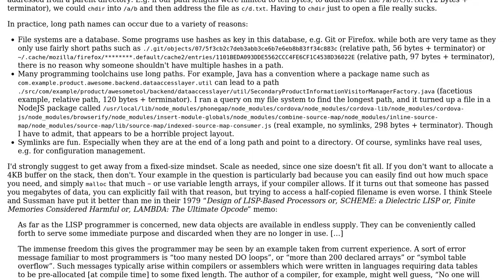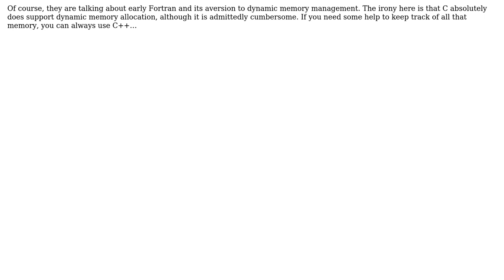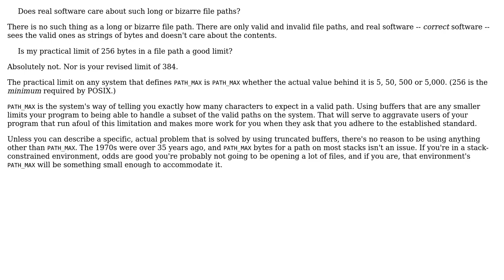Software Engineering: long (or bizarre) file paths (3 Solutions!!)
Software Engineering: long (or bizarre) file paths

With thanks & praise to God, and with thanks to the many people who have made this project possible! | Content (except music & images) licensed under CC BY-SA | Music | Images & others | With thanks to user user52889 user Blrfl user Basile Starynkevitch user amon and the Stack Exchange Network Trademarks are property of their respective owners. You are responsible for your own actions.